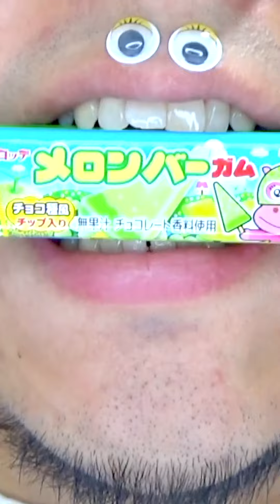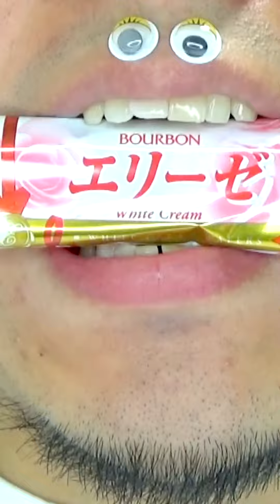Shasuke8b ASMR video 😋😋😋